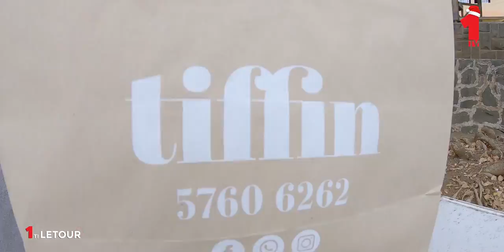1 ti Letour - La Gaulette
1 ti Letour - La Gaulette

• Fashion House Mauritius  |  601 8877

• vida e caffé Mauritius

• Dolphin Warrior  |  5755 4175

• Tiffin - Cuisine Créole  |  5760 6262

• Enn Ti Cookie  |  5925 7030

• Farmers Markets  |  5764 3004